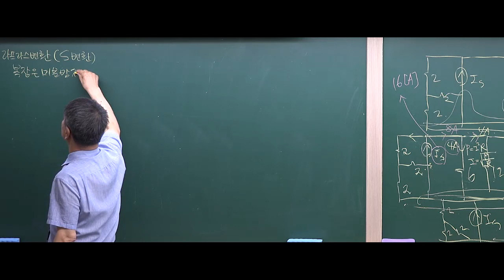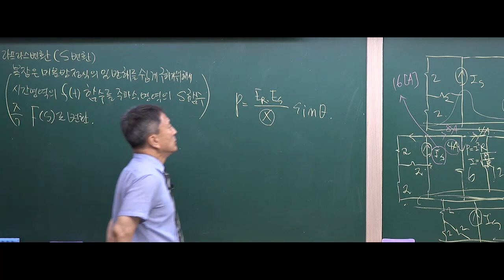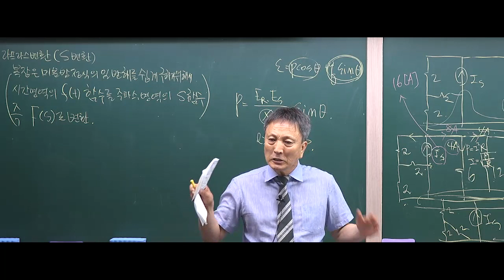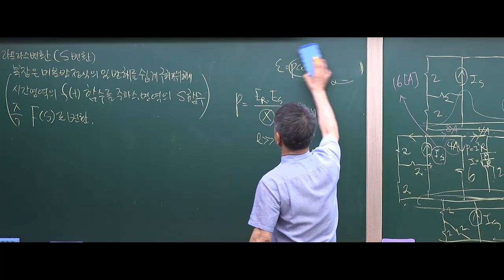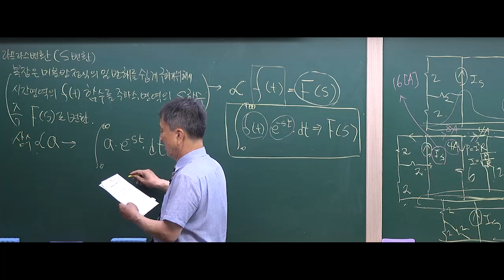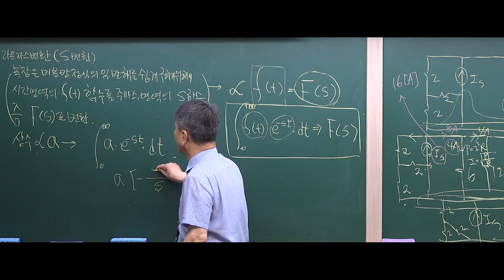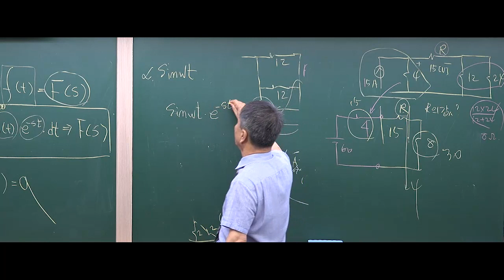회로이론 : 라플라스변환(S변환)